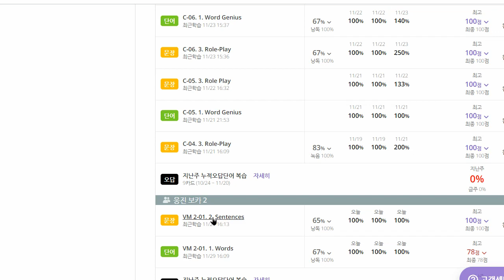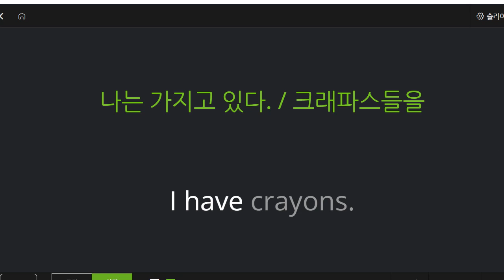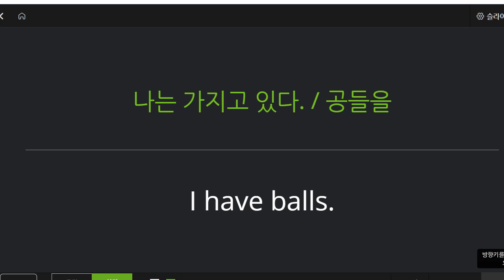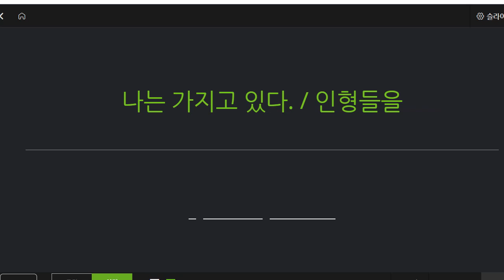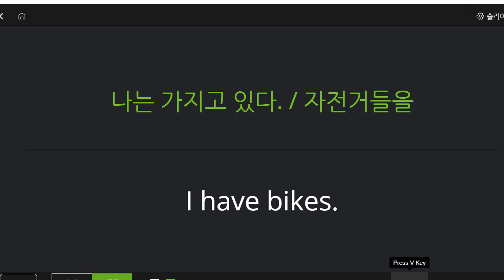이지현 2022 11 29 초등 기초 어휘 말하기 성취도 80